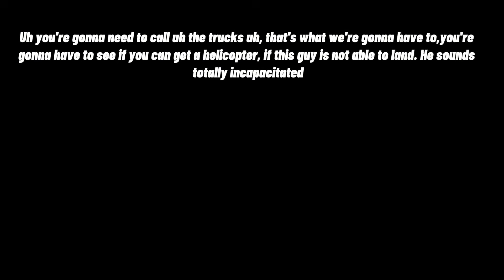[Breathtaking] Pilot Blacks Out Mid-Flight—Non-Pilot Wife & ATC pulls off miracle landing!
N591WA

In the onset of this incident, the pilot and his wife are flying a Cirrus SR22 aircraft at 17,000 feet. The pilot finishes acknowledging his route into Colorado Springs at time stamp 1:10 and confirms he is maintaining an altitude of 17,000.

At time stamp 4:18, the controller checks in with the pilot to ask if he has a request but there is no initial reply. Ten seconds later, the pilot finally responds.

Notice the change in his voice, breathing, and speech pattern since his initial communication at 25 seconds into the official recording and his route confirmation at 1:10.

The controller immediately recognizes signs of hypoxia and replies asking the pilot if he would like a lower altitude, however the pilot is already unable to process the question and instead keeps replying with only his call sign until timestamp 5:05. The pilot is instructed to descend to 13,000 feet at his discretion, but nearly a minute later at 5:55, he is still at 17,000 feet.

At 6:33, the pilot’s wife gets on the radio and states that she is trying to help. She does not sound like she is experiencing hypoxia. The pilot seems to have either lost consciousness or to be marginally conscious at this point. He has gone from fully coherent to completely incapacitated in less than six minutes.

The controller talks the pilot’s wife through guiding the aircraft down to a lower altitude. The pilot finally regains consciousness around timestamp 16:55 but is disoriented and still impaired.

At 18:20, the wife says the pilot is “getting there” in response to the controller asking whether the pilot is flying the aircraft. They are now flying at an altitude of 10,200 feet.

At 23:00, a full seventeen minutes after losing consciousness, the pilot is finally alert enough to respond to the controller again. Notice the residual impairment to his reasoning skills, however.

If his wife had not been in the aircraft with him and the controller had not been able to talk her through flying the aircraft, this story could have ended very differently